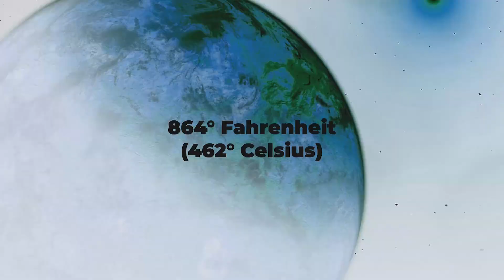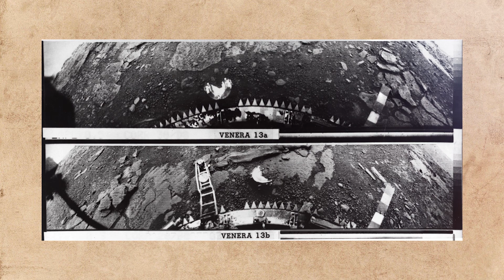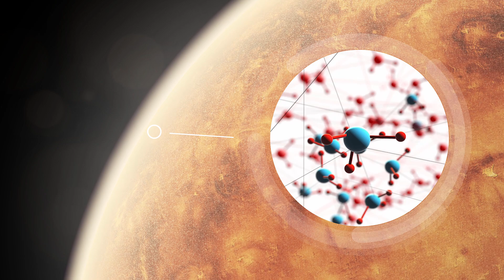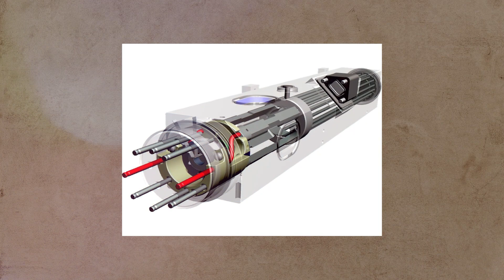NASA Is Going To Venus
After 30 years, NASA has finally decided to return to Venus with DAVINCI+ and VERITAS missions. One mission will focus on the Venusian atmosphere, while the other will map the planet's surface which is hidden by an opaque layer of clouds formed from sulphuric acid.

Edited by:
Ardit Bicaj

Narrated by:
Russell Archey

Footage:
Space Engine
NASA
Raiz Space

Thank you to our Patrons:
DonPig
xX-FLuKE-Xx